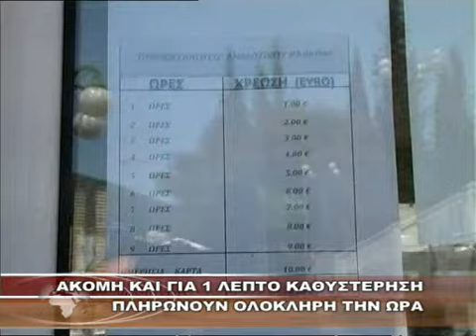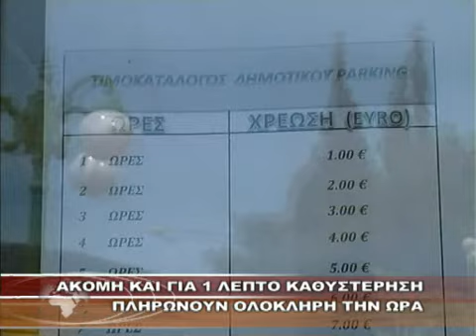ΑΚΟΜΗ ΚΑΙ ΓΙΑ 1 ΛΕΠΤΟ ΠΛΗΡΩΝΟΥΝ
Κανάλι 6 - ΑΚΟΜΗ ΚΑΙ ΓΙΑ 1 ΛΕΠΤΟ ΠΛΗΡΩΝΟΥΝ 23-5-11